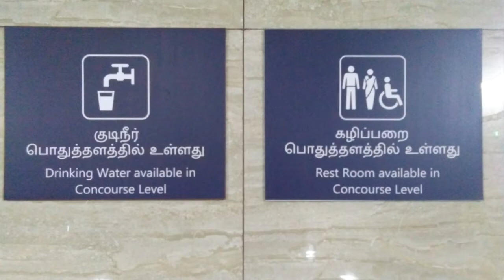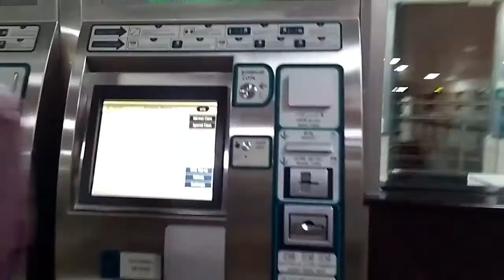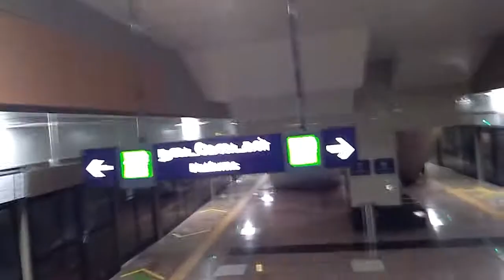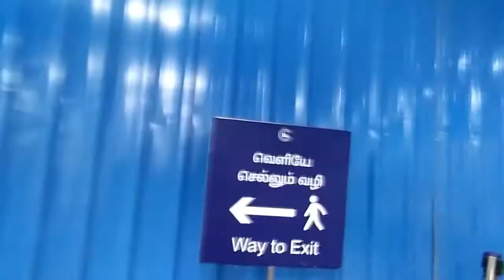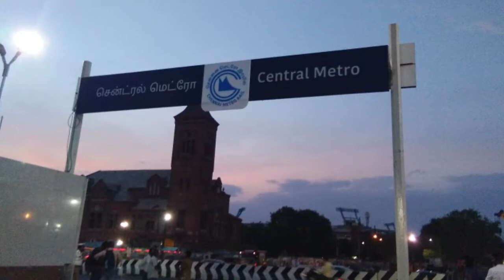CHENNAI METRO RAIL : CHENNAI EGMORE TO CHENNAI CENTRAL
A journey in newly made CHENNAI METRO

from CHENNAI egmore to chennai central.

                          :  Spring - ikson
                           : Anywhere -ikson